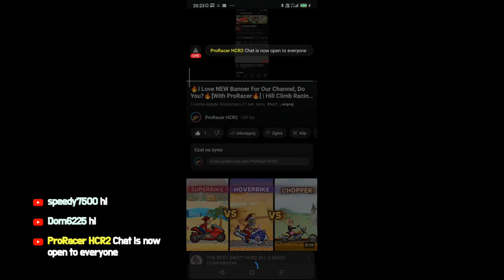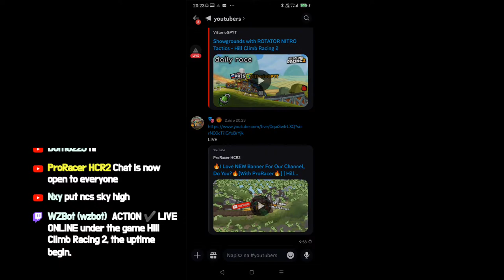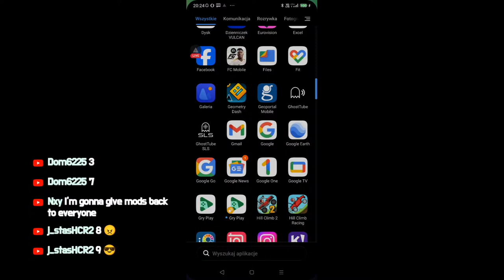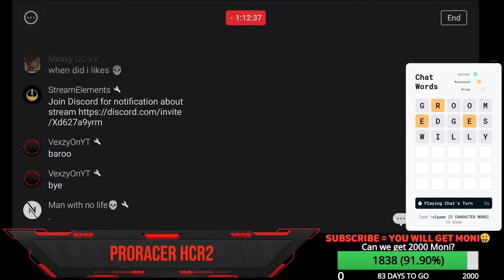🔥I Love NEW Banner For Our Channel, Do You?🔥[With ProRacer🔥] | Hill Climb Racing 2 LIVE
Les get moni madafa get moni 🔥🤑

"Anyone who sees a HotRod knows that it's unmatched among classic cars."
(Please join "4 Legends " Team❤️)
Let's race: PR|SK|ProRBR 🇵🇱

Hello Everyone! I am PR|ProRacer and i am making videos about Hill Climb Racing 2!
started to making videos in 11.2021, i am playing HCR2 since 8 Years! , old acc was created in 02.2019, new account was created 09.2022
Achievements:
-PR Official in start of 2022
-Beated World Record all time Headwind Shortcut HotRod + new technique
-19 tops 20
-1 top 20 with 1st place🤪

HCR2
Hill Climb Racing 2 New Tuning Part Nitro
Hill Climb Racing 2 Nitro
Hill Climb Racing 2 Map Maker
Hill Climb Racing map editor
Fingersoft
Lucas HCR2
Zorro HCR2
(PR) linus
GL | Protect
Order HCR2
Vereshchak
PTL HCR2
io oi hcr2
robi hcr2
lucas hcr2
ProRacer HCR2
pro racer hcr2
proracer hcr2 live
hill climb racing 2 live
HCR2 Live
HCR2 Adventure
HCR2 Tas
HCR2 rock bouncer
HCR2 new update
HCR2 Community Showcase
HCR2 Community Event gameplay
HCR2 Map Maker
HCR2 amazing
HCR2 CC-EV